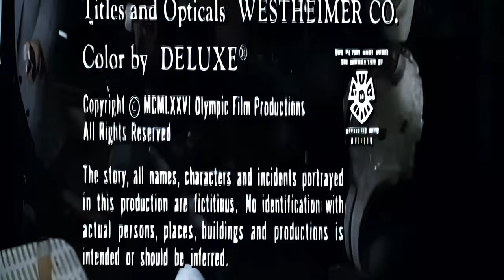1970s Action: Hollywood Man (4K)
Hollywood Man (released in the UK as Death Threat) is a 1976 American film directed by Jack Starrett. The film was featured in the 1997 Quentin Tarantino Film Festival.